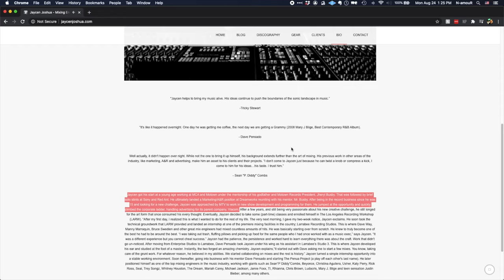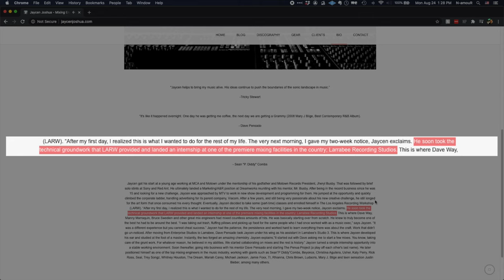5 Tips to Kickstart Your Career In Music - The Assistant's Chair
Welcome to my new series "The Assistant's Chair” where I will be examining some of the things that I have learned as an Assistant Engineer. If you have ever worked in a professional studio, you know exactly where the assistant’s chair is. This is the seat in the back of the room, close enough to the engineer to be able to change a patch if needed but not too close so they can stay focused. It's the seat close enough to the artist to pass them a tissue when they sneeze, but far enough away that you’re not intruding on their creative process. It’s the seat closest to the coffee machine, and furthest from the Grammys. But, if you can master the art of being in this chair, you can master the art of production and engineering!

All music original content produced by me.